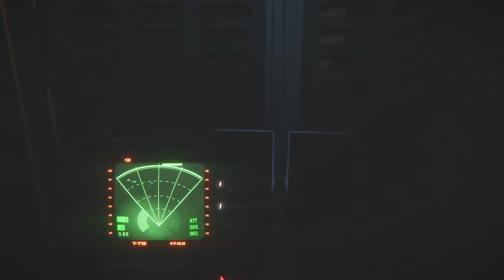ALIEN ISOLATION Gameplay Playthrough Part 16 - SPACEFLIGHT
PSN- Xx_kingbill_xX